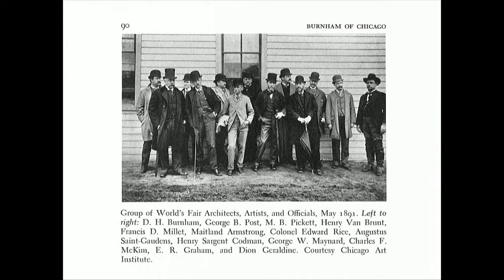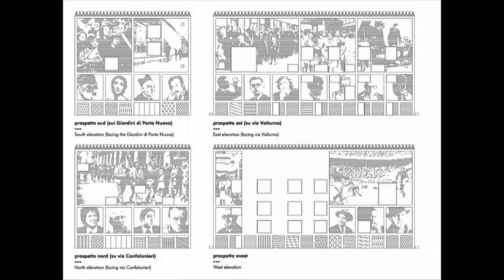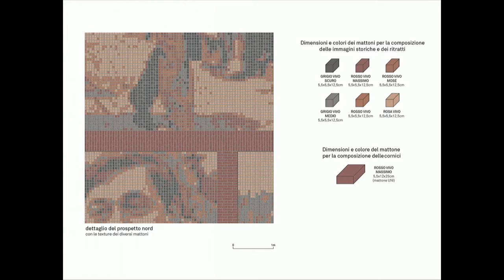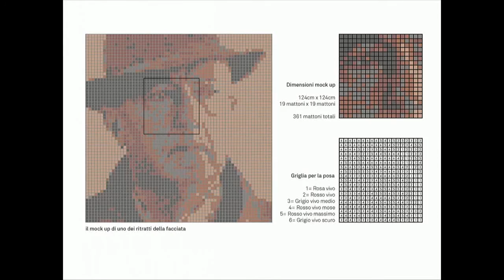Baukuh (MI/ARCH 2016)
Intervento a MI/ARCH 2016 di Pier Paolo Tamburelli (Baukuh) con Luca Buzzoni

Pier Paolo Tamburelli (Tortona, 1976) ha studiato all’Università di Genova e al Berlage Institute Rotterdam.
Nel gennaio del 2004, assieme a Paolo Carpi, Silvia Lupi, Vittorio Pizzigoni, Giacomo Summa e Andrea Zanderigo, Tamburelli ha fondato lo studio di architettura baukuh.
baukuh ha vinto concorsi internazionali di architettura (Amsterdam 2003, Budapest 2003, Pavia 2006, Genova 2009, Milano 2011, Hoogstraten 2013), ha redatto piani (Amsterdam 2004-08, Venezia 2007), ha progettato e realizzato edifici pubblici (Brugnato 2007, Milano 2015) e residenze (Tirana 2007-09). baukuh ha esposto i suoi progetti alla Biennale di Rotterdam (2007 e 2012), alla Biennale di Venezia (2008 e 2012), alla Biennale di Istanbul (2012) e alla Biennale di Chicago (2015).
Tamburelli ha insegnato alla PUSA Aleppo (Siria), al Politecnico di Monaco, al Berlage Institute Rotterdam, alla University of Illinois at Chicago ed insegna attualmente al Politecnico di Milano.
Tamburelli ha curato la ricerca James Stirling 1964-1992. A Non-Dogmatic Accumulation of Formal Knowledge (OASE #79) e la mostra “900 Km Nile City”. Tamburelli è uno dei redattori e fondatori della rivista di architettura “San Rocco” e del sito “the Tomorrow".